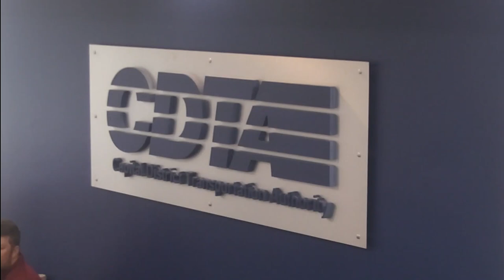Board of Directors September 2022